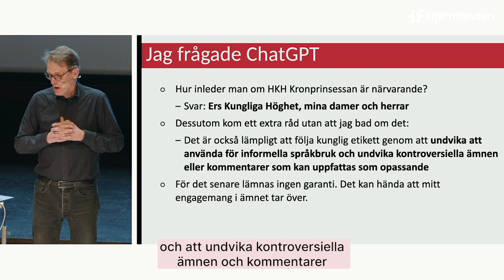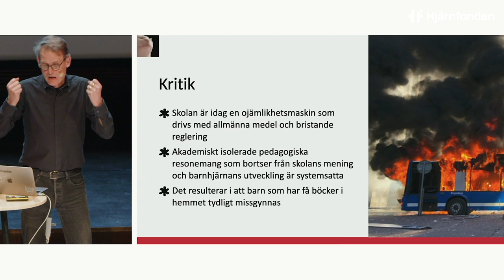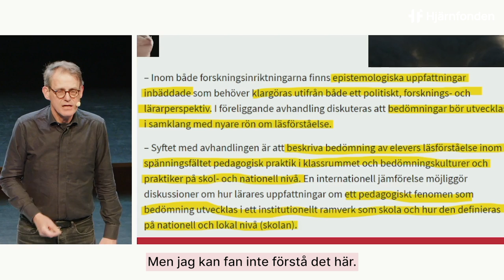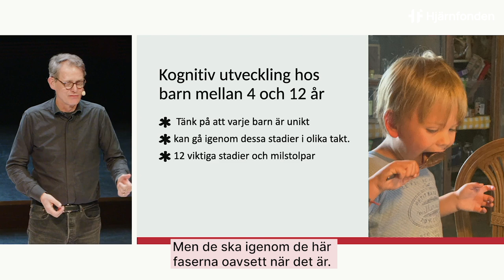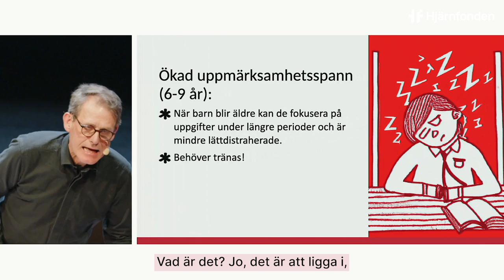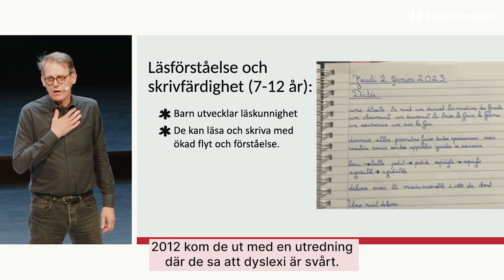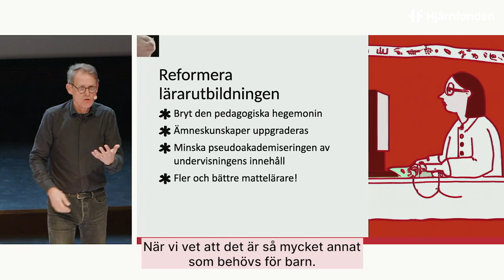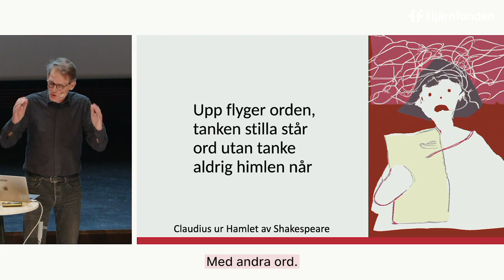'Hjärnans betydelse för livet i klassrummet' med Martin Ingvar (Barnhjärnans Dag 23)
Hur ger man barn och unga de bästa förutsättningarna i skolan? Vilka mekanismer är det som styr motivation och inlärning i hjärnan? Och hur säkerställer vi att alla elever får rätt stöd i rätt tid i den viktiga läs- och skrivinlärningen? Med kunskap från vetenskaplig forskning tillsammans med större insikt om hjärnans förmåga kan vi skapa bättre förutsättningar för elevers lärande.

Martin Ingvar är läkare och professor vid Karolinska Institutet. Flitig debattör i skolfrågor. Han är författare och har skrivit flera böcker bland annat om dyslexi och bokserien Hjärnkoll.. Hör när han pratade om hjärnans betydelse för livet i klassrummet på Barnhjärnans Dag 2023.

Stöd gärna hjärnforskningen. Swisha 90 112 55!